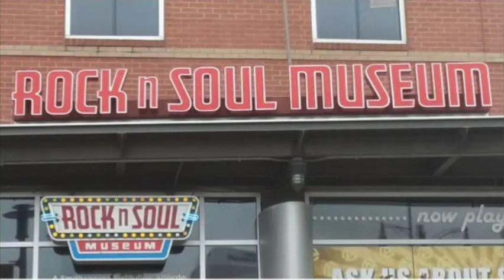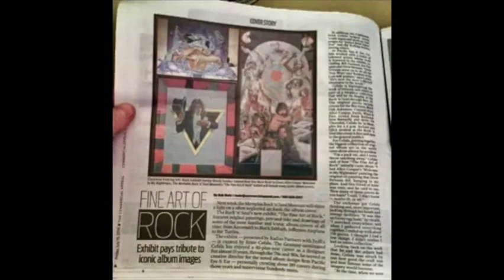Part 10 - Musicians and Beyond - Under The Covers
Our final "Under The Covers" episode of our 10 part series, but surely not the last time M&B will be working with the legendary Ernie Cefalu. In this episode, we chat with the Godfather of album covers about future news in the making! Ernie has the largest original album cover art collection.  We walk through the recent past as he paints a picture of recent art museum shows including "Forest Lawn", The Smithsonian's "Rock and Soul Museum", "Gallery 13" and "The Disciple Gallery". The history explored in this episode will last forever through his art. Although Ernie constantly showed his appreciation to Musicians And Beyond (and others) for keeping his story alive and getting it out to the world, MnB will forever be grateful to been entrusted to do this. We are fortunate to be able to call Ernie a friend.
"Ernie, thank you for being our friend."